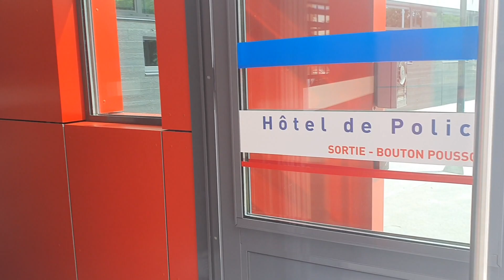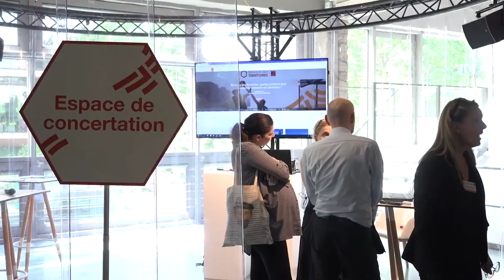SER C’EST EUX QUI IMAGINENT LES VILLES OU NOUS HABITERONS DEMAIN A QUI LA FAUTE